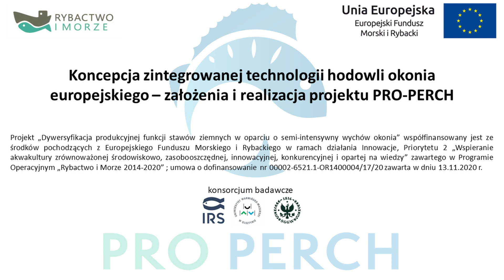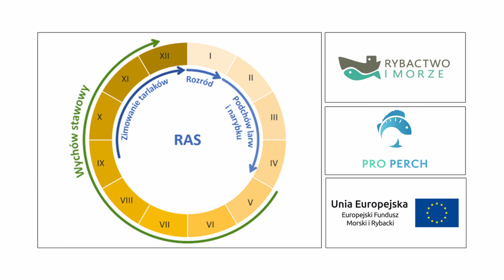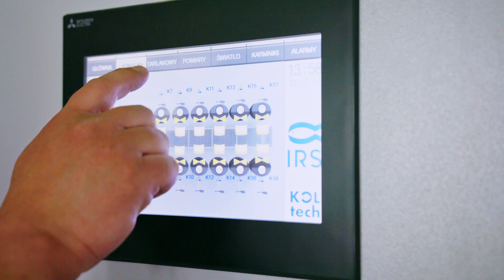Koncepcja zintegrowanej technologii hodowli okonia eur. - założenia i realizacja projektu PRO-PERCH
Materiał promocyjny przygotowany w ramach projektu "Dywersyfikacja produkcyjnej funkcji stawów ziemnych w oparciu o semi-intensywny wychów okonia Perca fluviatilis"

Operacja współfinansowana jest przez Unię Europejską ze środków finansowych pochodzących z Europejskiego Funduszu Morskiego i Rybackiego. Projekt realizowany jest w ramach działania Innowacje, Priorytetu 2 „Wspieranie akwakultury zrównoważonej środowiskowo, zasobooszczędnej, innowacyjnej, konkurencyjnej i opartej na wiedzy” zawartego w Programie Operacyjnym „Rybactwo i Morze 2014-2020”.

Umowa o dofinansowanie nr 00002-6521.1-OR1400004/17/20 zawarta została w dniu 13 listopada 2020 roku.

Skład konsorcjum badawczego:
 1) Instytut Rybactwa Śródlądowego w Olsztynie,
 2) Uniwersytet Warmińsko-Mazurski w Olsztynie,
 3) Szkoła Główna Gospodarstwa Wiejskiego w Warszawie.

W realizacji badań uczestniczyć będą także pracownicy Zakładu Biologii Gamet i Zarodka Instytutu Rozrodu Zwierząt i Badań Żywności PAN w Olsztynie

Kwota dofinansowania: 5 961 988,86 PLN.

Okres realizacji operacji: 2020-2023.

Akronim operacji: PRO-PERCH